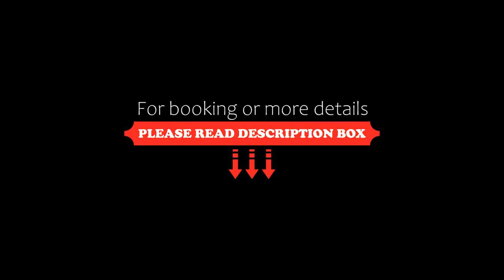Pousada Campos de Provence Campos do Jordão, Campos do Jordão, Brazil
About Property:
You're eligible for a Genius discount at Pousada Campos de Provence Campos do Jordão! To save at this property, all you have to do is sign in.
Pousada Campos De Provence is located 4 blocks from Capivari centre in Campos Do Jordão. This French-style hotel offers accommodation with a TV.
Rooms at Campos De Provence feature a wooden cosy décor. All are practical designed and include a heating system, safety dep...
Property Type: Hotel
Address: Rua Dr Eurico Sodré, 194, Campos do Jordão, CEP 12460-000, Brazil
Searching For
1. Pousada Campos de Provence Campos do Jordão - Campos do Jordão - Brazil
2. Pousada Campos de Provence Campos do Jordão - Campos do Jordão - Brazil Address
3. Pousada Campos de Provence Campos do Jordão - Campos do Jordão - Brazil Rooms
4. Pousada Campos de Provence Campos do Jordão - Campos do Jordão - Brazil Amenities
5. Pousada Campos de Provence Campos do Jordão - Campos do Jordão - Brazil Offers and Deals
Audio Credit:
Track Title: Subway Dreams
Artist: Dan Henig